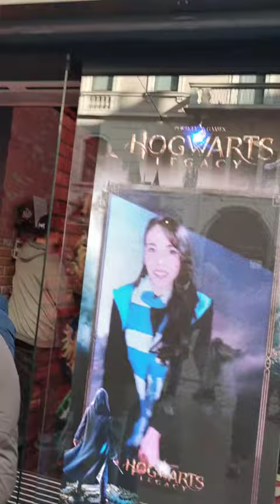MAGO TRAPPER PER UN GIORNO - Evento di lancio HOGWARTS LEGACY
Vado all'evento di lancio di Hogwarts Legacy a Milano 😅